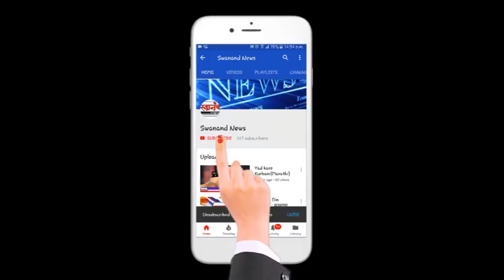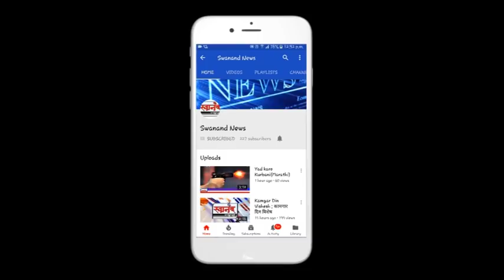सिंधरी सागर मामले में क्या हरदास थारवानी का कहना/ What says Hardas Tharwani in Sindhari Sagar case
सिंधरी सागर मामले में क्या हरदास थारवानी का कहना/ What says Hardas Tharwani in Sindhari Sagar case  इस बारे मै जानने के लिए देखिये पूरा विडियो !ऐसी और ढेर सारी खबरे जानने के लिए सबस्क्राइब कीजिये हमारे स्वानंद न्यूज़ चैनल को और बेल आयकॉन भी दबाईये ताकि हमारे वीडियो सबसे पहले आपके मोबाईल पर आ सके। और कमेंट सेक्शन में आपकी राय देने को मत भूलियेगा।

SEND ME STUFF:

Near B.K.No.1416,
Maratha section - 32,
Ulhasnagar - 421004,
Dist. : Thane,
Maharashtra,
India